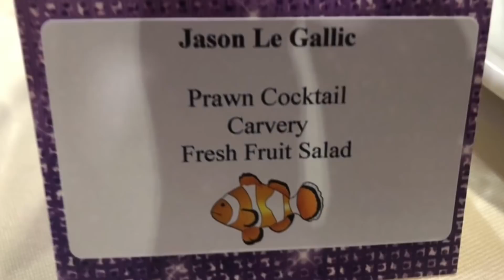Fishing Awards Night With Smash Fishing!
Hey guys, this is just a video of last nights awards night!!! Great night with @smashfishing @theguernseyangler Jay and Sam!!! Great Night Out